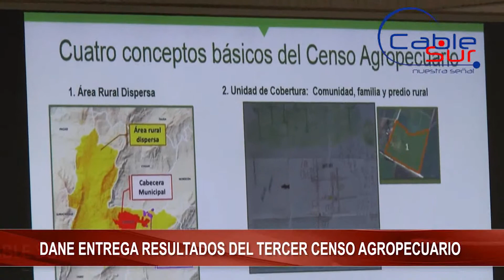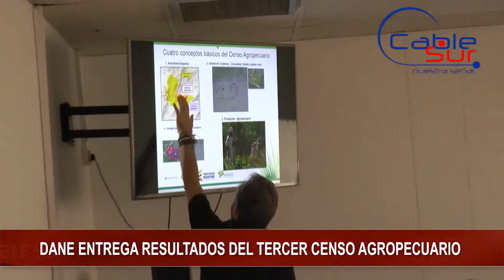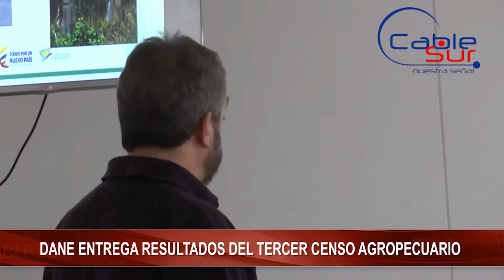DANE ENTREGA RESULTADOS DEL TERCER CENSO AGROPECUARIO Cable Sur Noticias 27 Febrero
CON EL FIN DE QUE EL SECTOR AGROPECUARIO CONOZCA LOS RESULTADOS DEL TERCER CENSO AGROPECUARIO EL CUAL NO SE REALIZABA DESDE HACE 45 AÑOS, EL DIRECTOR NACIONAL DEL DANE VISITO EL  CAQUETÁ, DONDE SE REUNIÓ CON LAS COMUNIDADES ÉTNICAS DEL  DEPARTAMENTO